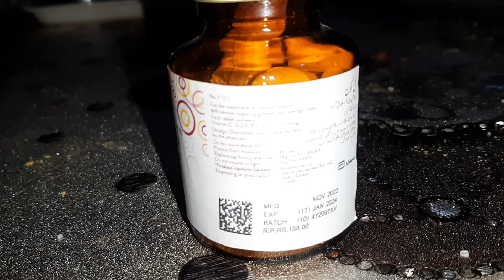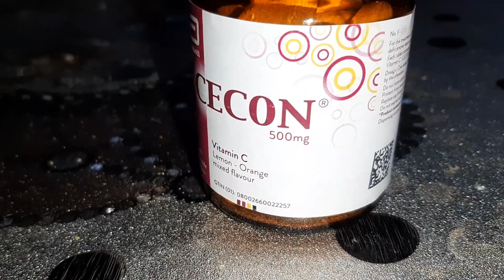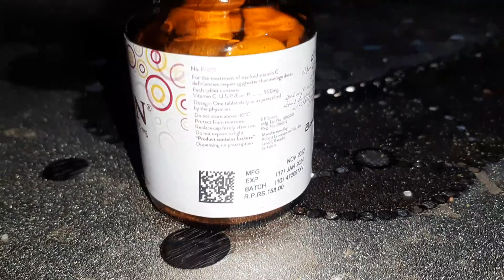cigarette chorne ka sub se asaan tarika |سگریٹ نوشی چھوڑنے کا سب سے آسان طریقہ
cigarette chorne ka sub se asaan tarika salo se azmaya Hua tarika